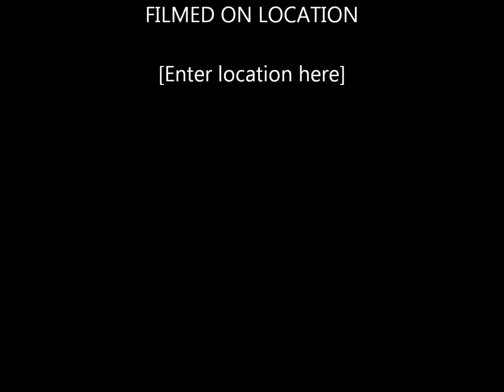Infected Mushroom & DJ Jörg - The Messenger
Jörg on Mushroom's The Messenger remains one of the most interesting and successful far-out experiments in the history of the Infected duo. Here Erez & Duvdev have teamed up with DJ Jörg (who runs Shiva Space Technology) to create an eclectic freestyle mix of classical, tribal, downtempo, jazz, and trance that is unlike just about anything else out there. The song takes the listener on an amazing trip through sound, somehow maintaining a cohesive storyline through 12 minutes of intense experimentation. The group credits Hallucinogen with huge influence over their early sound, so it would follow that they're paying tribute to Simon Posford's even more successful Shpongle project with The Messenger. Think about it: Infected Mushroom, at the peak of their creative output, forges their own brilliant imitation of one of psychedelic trance's most beloved acts? If you were ever a fan, you can't miss this. There is even a steady beat in the final minutes, which makes this awe-inspiring creation mixable. Unbelievable!

Easy Going by Shidapu feat. SST (an alias involving the same people) on the flipside isn't nearly as good. The song is an early version of a track from Classical Mushroom fused with funky/bluesy piano riffs, but it sounds terrible. During this time period the group were using their old moniker Shidapu for any songs they weren't proud of, and it shows. Disposable.

Forget the A-side and just seek out The Messenger -- it's magnificent. This vinyl single remains a collector's item, seldom seen available for sale anywhere. CD buyers will be glad to hear that this masterpiece is available on Kumharas from Shiva Space Technology, as well as the influential double-CD Space Mantra from BNE / YoYo.